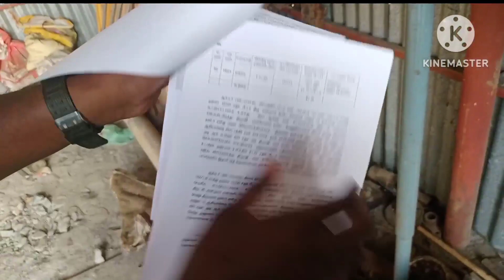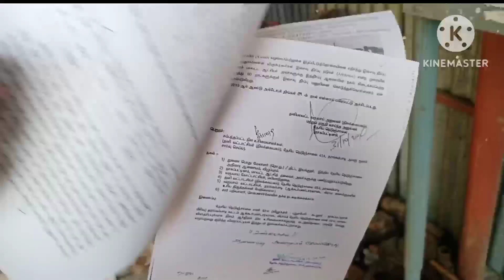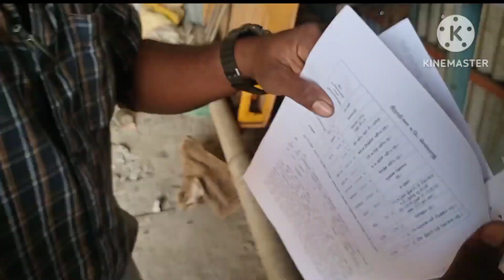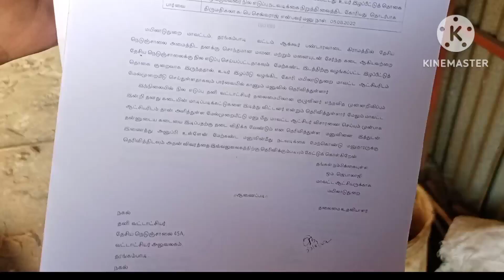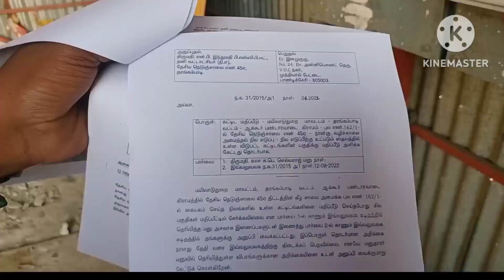மயிலாடுதுறை மாவட்ட ஆட்சியர் என்ன செய்ய போகிறார் ..?? | பூட்டிய கட்டிடத்தை எடுத்தது ஏன் ..?? | Akkur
Admin

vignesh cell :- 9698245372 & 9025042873